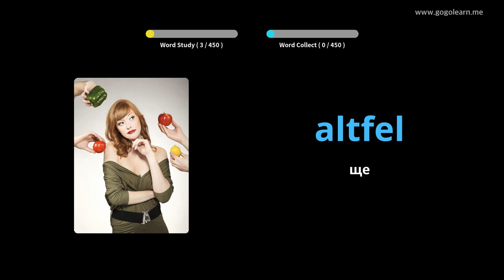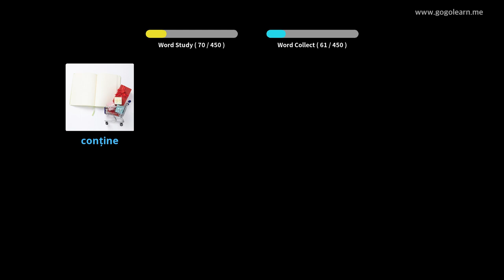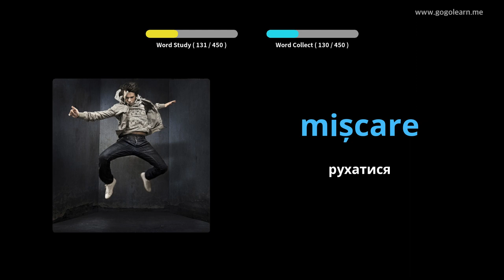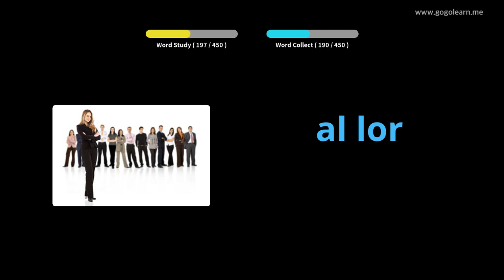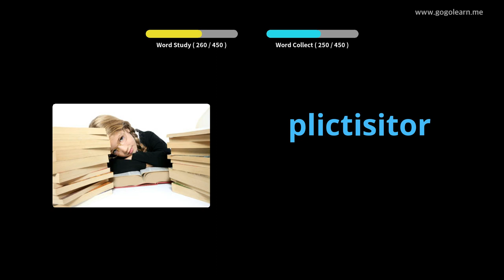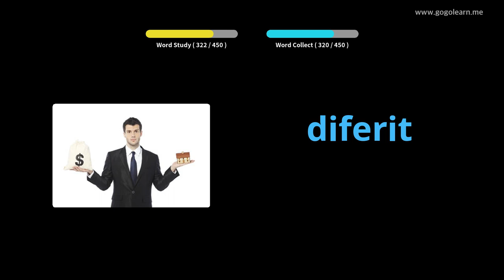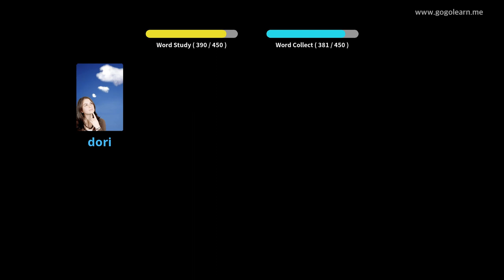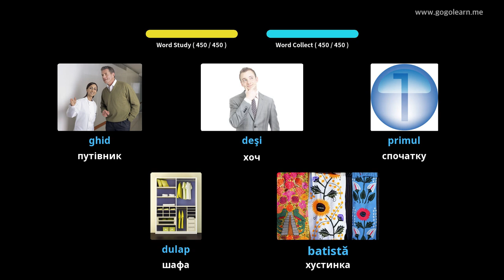Румунська лексика Початкова школа | Golearn